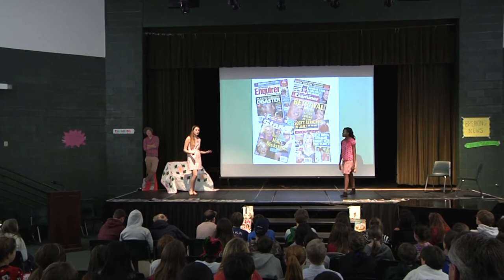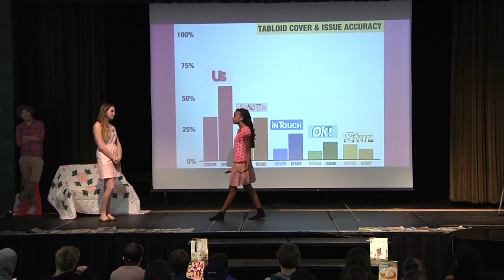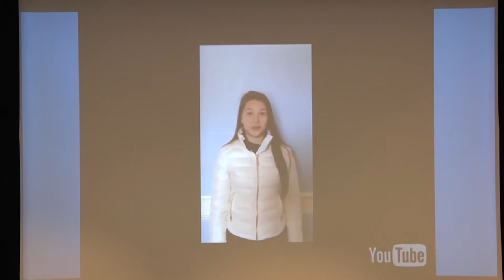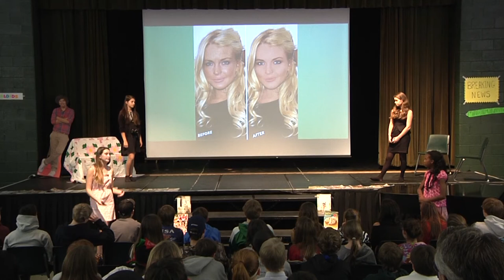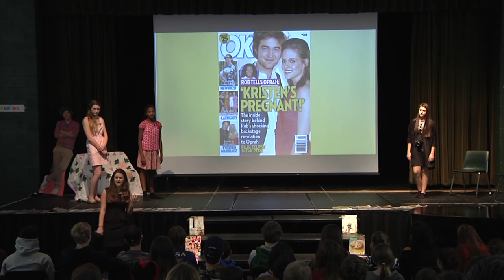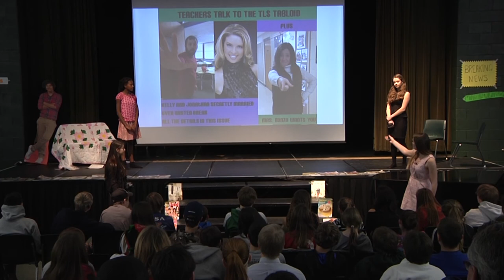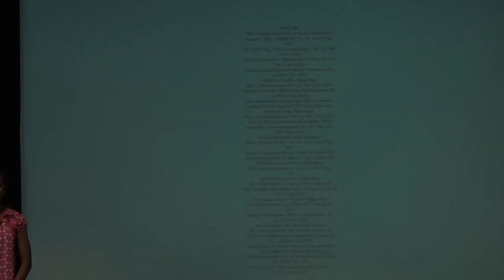8th Grade Capstone "Tabloid"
Collaborative research-base performance that all 8th graders must complete for graduation from The Lexington School.